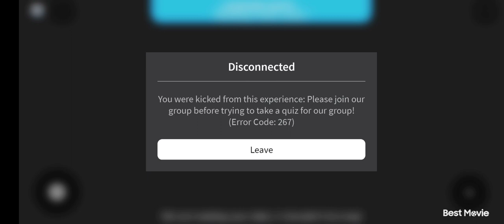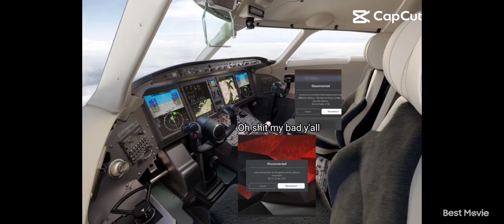disconnected show ep 7 season 1 the airplane